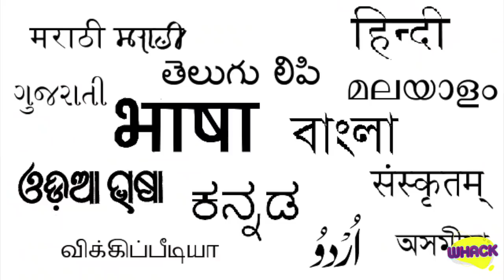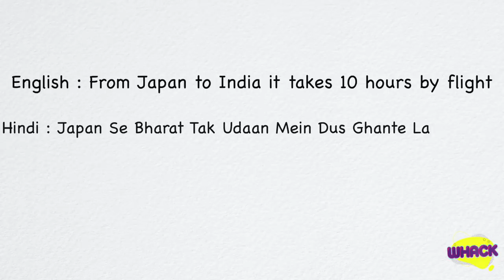Speak Confident English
How do I speak English so frequently? Ever since I started Whack this was hands down the most requested one. Hope you guys enjoy it and let me know if you want more like these.

0:00 -  2:56 - The first thing to know
2:56 -  04:12 - A solid base is important
04:12 - 05:20 -  Be patient
05:20 - 06:17  - KISS
06:17 -  09:00  -  5 Tips to Improve your skills